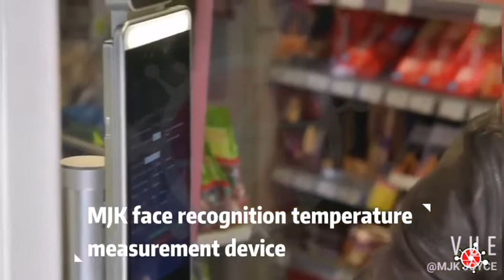Door Lock Access Control temeprature measuring Face Recognition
good quality of Smart Door Lock Access Control temeprature measuring Face Recognition Terminal Device Biometric Living Detection from Shenzhen, China.

Christy  Lee
Sales  Director
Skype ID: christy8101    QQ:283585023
MJK ELECTRONICS CO., LTD
Guangzhou office: 2nd floor, No.186, Qiaozhong middle road, Liwan district, Guangzhou, China
Factory Add: 2nd floor , Li song lang second industrial area,Guangming New District,Shenzhen,China